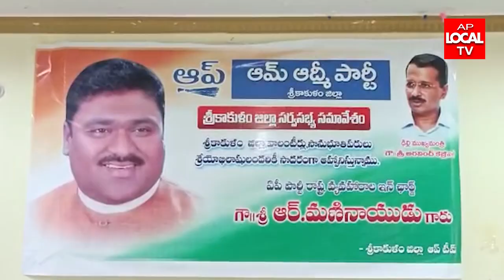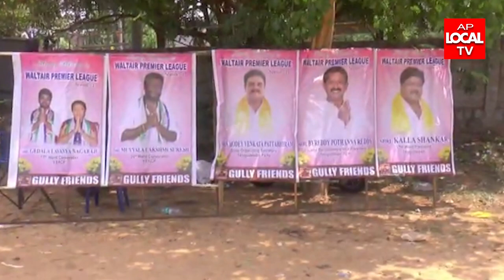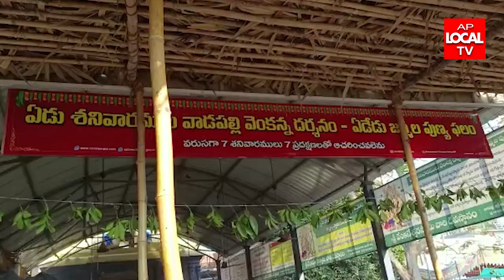14-05-2022 AP LOCAL TV NEWS BULLETIN